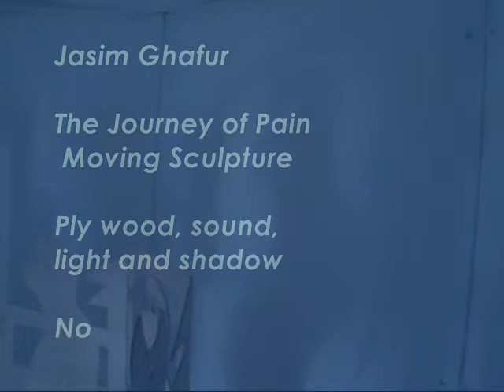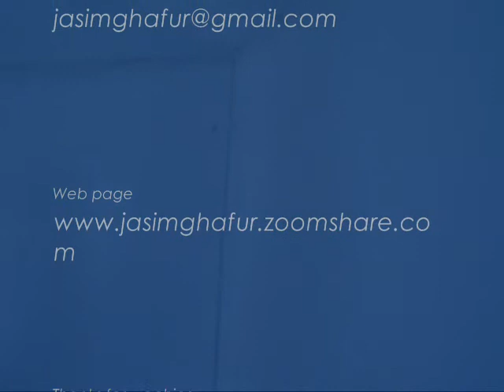The Journey of Pain - Jasim Ghafur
The Journey of Pain, Video and sound installation, Moving Sculpture
Ply wood, sound light and shadow,Nottingham Trent University, Bonington Gallery
,2009

By Jasim Ghafur